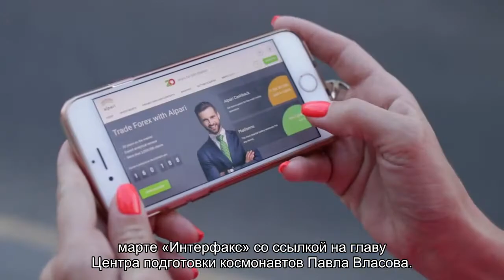Рогозин опроверг сообщение о переговорах «Роскосмоса» и SpaceX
Генеральный директор «Роскосмоса» Дмитрий Рогозин опроверг сообщение о переговорах госкорпорации и американкой компании SpaceX о доставке российских космонавтов на Международную космическую станцию (МКС) с помощью кораблей Crew Dragon. «Нет, не ведем. Зачем? У нас свои корабли есть», — прокомментировал он новость.